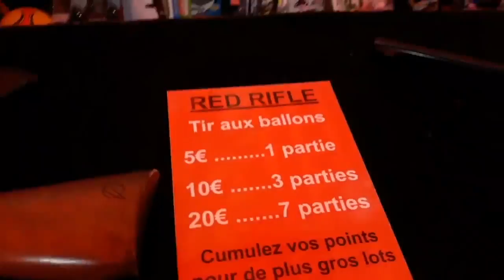VLOG - Maison Hantée & Attractions à la VOGUE DES MARRONS de Lyon - FÊTE FORAINE | Wendy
On se retrouve pour un VLOG de la VOGUE DES MARRONS de Lyon ! 🎡🎢

LOVE ♡